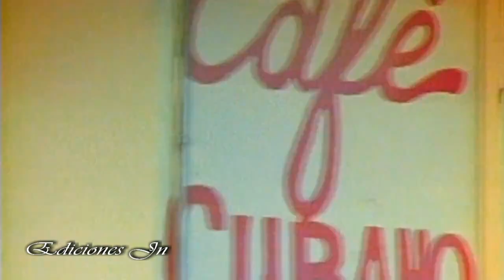2 Live Crew - Mama Juanita - EDICIONESJN_HD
JN EDITIONS